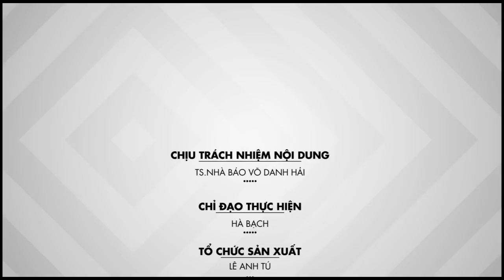CĐV West Ham đập vỡ xe buýt MU khiến cho trận đấu bị trì hoãn